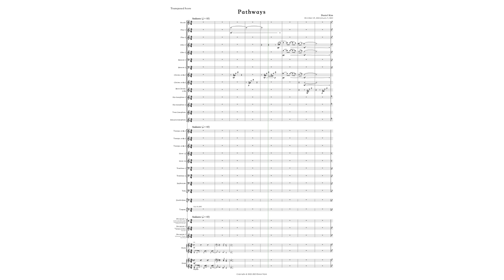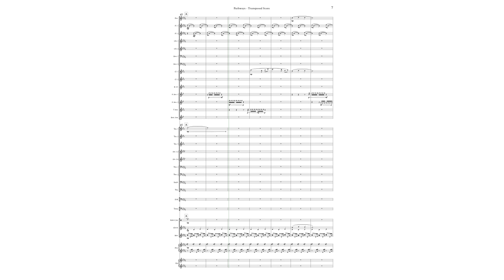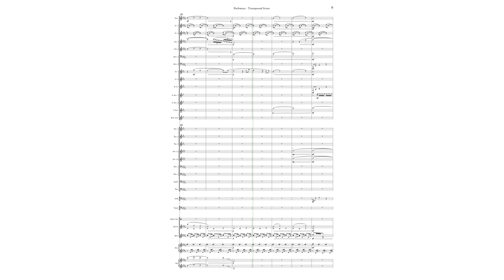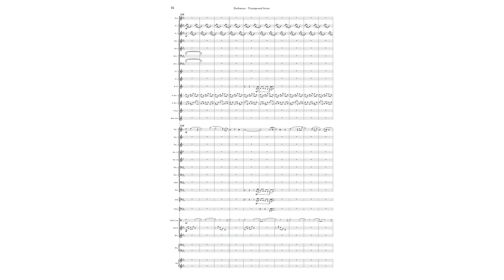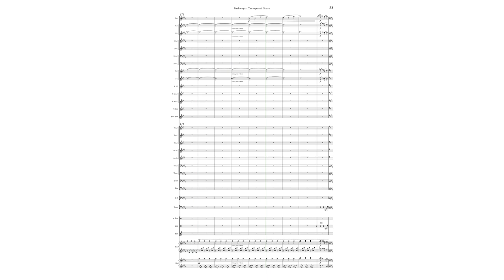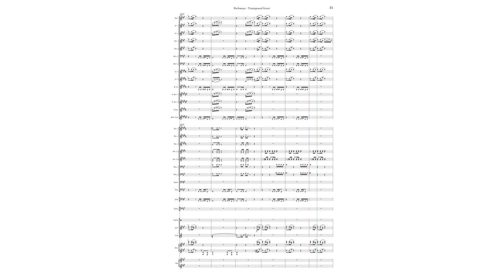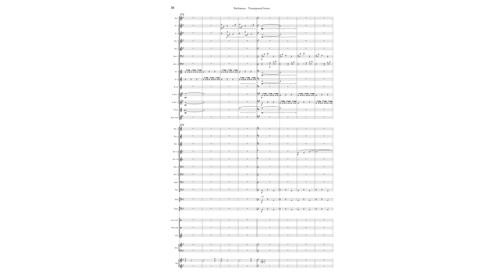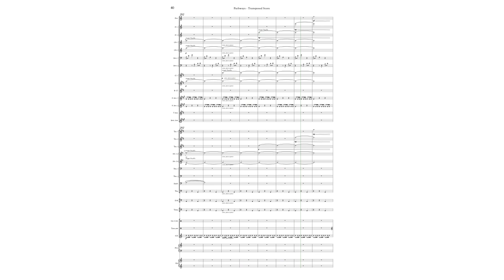Pathways | Wind Ensemble (Sibelius / NotePerformer 4)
Written: December 29, 2022 - January 9, 2023

*2024 Red Note Composer Competition Winner*